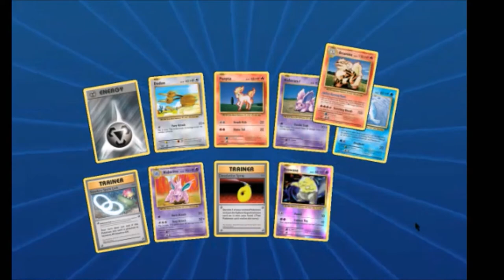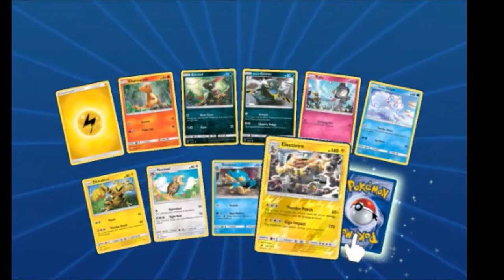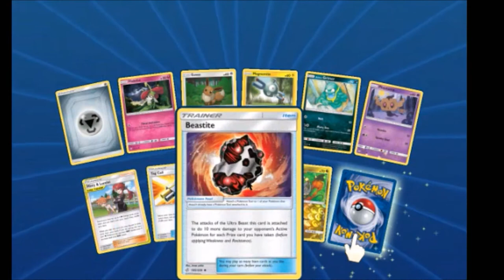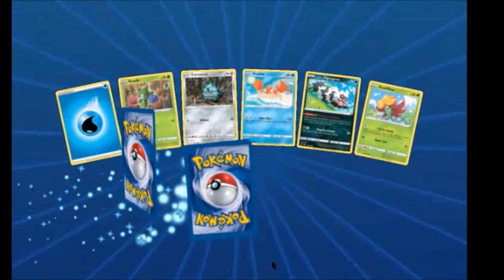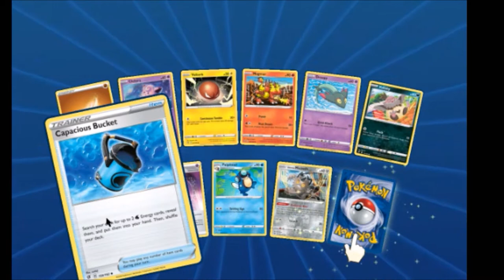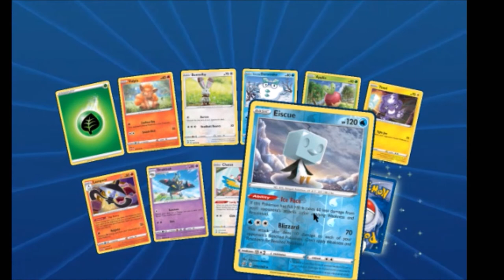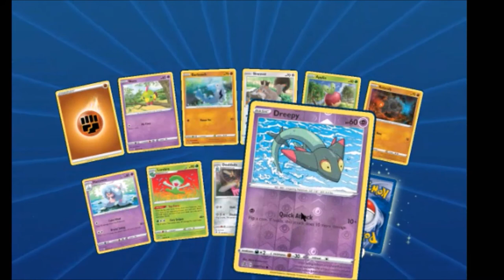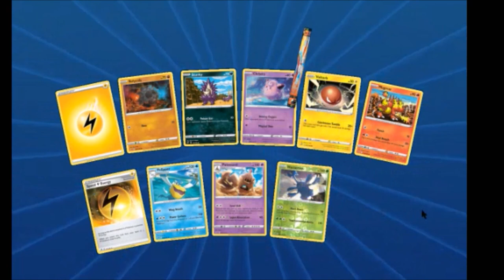OPENING POKEMON CARDS ONLINE | Opening Up Some REBEL CLASHBooter Packs On PTGO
I'm on Instagram as @alphaknightdarkwolf. Install the app to follow my photos and videos.
Add me on Snapchat! Username: alphaknightdark